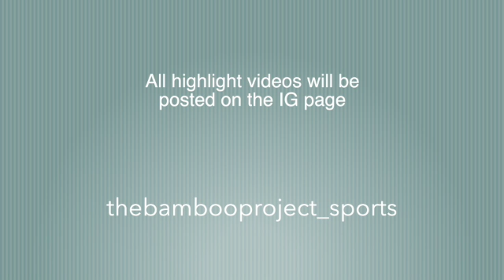Nov. 14 | Game 5 | Our Savior Lutheran Pick up Basketball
Home
1.DONIVAN
2.OMAR
3.ABRAHAM
4.ADRIEL
5.E/ANGEL

Away
1.TY
2.KEL
3.
4.
5.